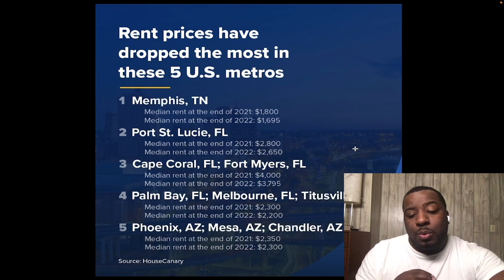Rent Prices Dropped In These Cities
💰Join Webull with my link and we'll both get free stock 👉🏾

Rent prices have
dropped the most in
these 5 U.S. metros
1 Memphis, TN
Median rent at the end of 2021: $1,800
Median rent at the end of 2022: $1,695
2 Port St. Lucie, FL
Median rent at the end of 2021: $2,800
Median rent at the end of 2022: $2,650
3 Cape Coral, FL; Fort Myers, FL
Median rent at the end of 2021: $4,000
Median rent at the end of 2022: $3,795
4 Palm Bay, FL; Melbourne, FL; Titusville, FL
Median rent at the end of 2021: $2,300
Median rent at the end of 2022: $2,200
5 Phoenix, AZ; Mesa, AZ; Chandler, AZ
Median rent at the end of 2021: $2,350
Median rent at the end of 2022: $2,300
Source: HouseCanarv
CNBC